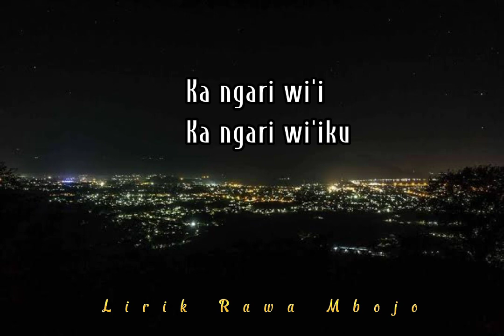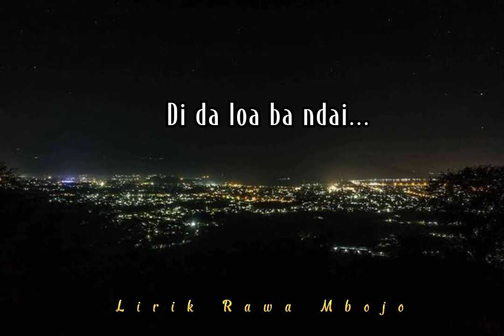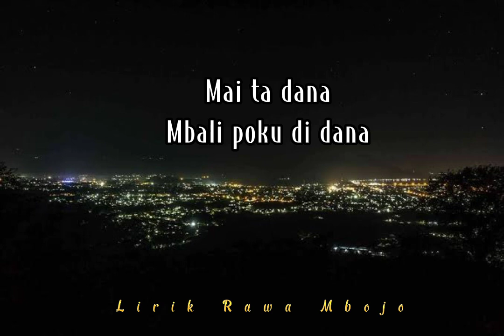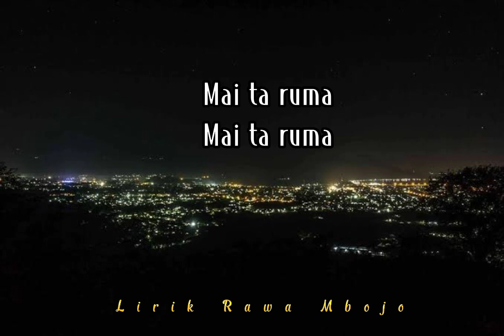Weki di ma made Lirik - Lagu Bima Dompu || Kapenta wadu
Weki Di Ma Made
Kapenta Wadu